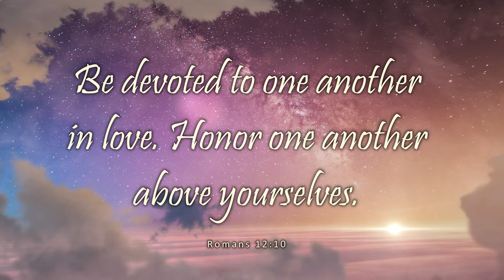Its FINALLY Here!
If you KNOW - You KNOW!! I am SO glad to FINALLY be sharing this with all of you! Thanks for patiently waiting!

Today's Makeup
Eyes:
Face:
- UD All Nighter Primer
- Catrice HD Foundation
- Catrice Camo Concealer
- Custom Powder Mix (RCMA No Colour Powder, Ben Nye Banana & Too Faced Dew You)
- Revolution Pro Hydrating Spray
- Too Faced Chocolate Soliel
- IT Cosmetics Bye Bye Pores Blush
- Covergirl Highlighter

All other Music I use comes from a variety of places.